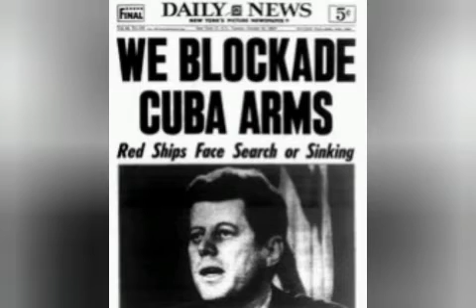My Take: What the Cuban Missile Crisis can teach us about today’s Ukraine crisis#vladimirputin